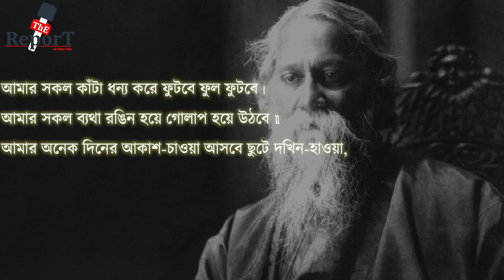Rose Fungal Infection : ছত্রাকের জেরে দীর্ঘ ৩ বছর হরে ক্ষতির সম্মুখীন পূর্ব মেদিনীপুরের গোলাপ চাষীরা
ছত্রাকের জেরে দীর্ঘ ৩ বছর হরে ক্ষতির সম্মুখীন পূর্ব মেদিনীপুরের গোলাপ চাষীরা